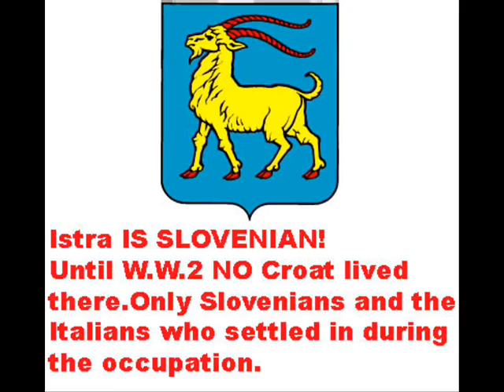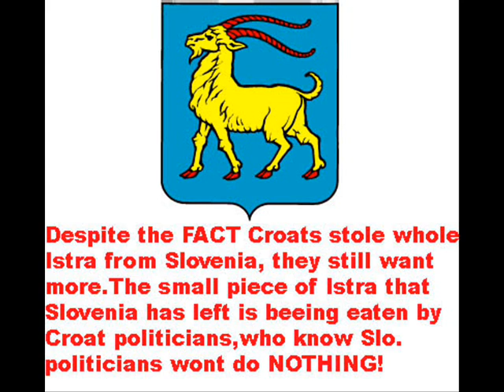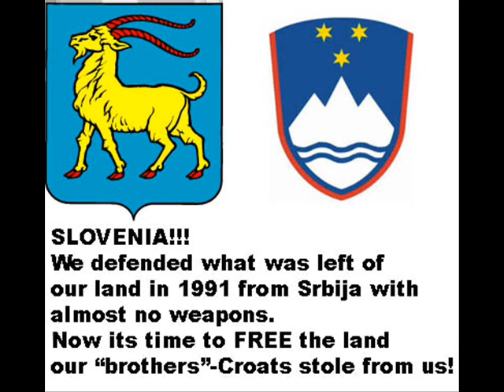Istra peninsula is Slovenian land, stolen by Croatia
Istra.
Until W.W. 2 Istra was populated mainly by Slovenians and Italians. The main towns consisted mainly Italian population, when the countryside was populated by Slovenian people. After WW 2, when the Italian ocupation of Istra stoped, Croatia became the "owner" of Istra due to Yugoslav and allie politicians confusion and mixup. Nowdays Croats will not even approve of Slovenian minority in Croatia even though about 70% of Istras population is Slovenian descent. Not even that Croatia now wants to take/STEAL even more of Slovenian coast. Most of Croats dont even dare to think that Istra was stolen 60 years ago from Slovenia, they see it as fiction when they hear the word ISTRA IS SLOVENIAN! Their politicians and media fill them with lies and so their way thinking is just how it is today.
We need to take action and take a step towards bringing OUR PEOPLE AND LAND back to SLOVENIJA! IF IT TAKES A NOTHER WAR, SO BE IT!! We will fight till the last man! POBILI BOMO VSE HRVATE V ISTRI!
TRST, ISTRA, GORICA NAŠA SO PRAVICA!!!
Jebem vam mater Hrvatsko GOVNO!